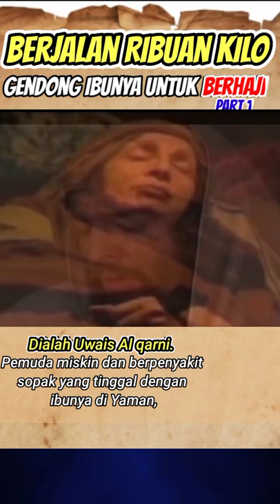Berjalan 1000km Sambil Gendong Ibunya Pergi Haji Uwais Al Qarni Part 1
Berjalan Ribuan Kilo Sambil Menggendong Ibunya Berangkat Haji
Kisah Uwais Al Qarni Part 1

Dialah Uwais Al qarni. Pemuda miskin dan berpenyakit sopak yang tinggal dengan ibunya di Yaman, walaupun Uwais sangat sederhana namun ia adalah Pemuda Soleh dan sangat berbakti pada ibunya, Ibunya adalah seorang wanita tua yang lumpuh.

Suatu ketika ibunya meminta agar Uwais mengikhtiarkan agar Ibunya dapat mengerjakan haji,”

Uwaispun termenung. bagaimana cara ia mengabulkan permintaan ibunya? sedangkan, Uwais sangat miskin dan tak memiliki kendaraan apapun. untuk memberangkatkan haji ibunya.

Akhirnya, uwaispun terpikir untuk membeli seekor anak lembu, dan membuatkan kandang di atas bukit,
Setiap pagi dan sore Uwais menggendong anak lembu naik turun bukit.